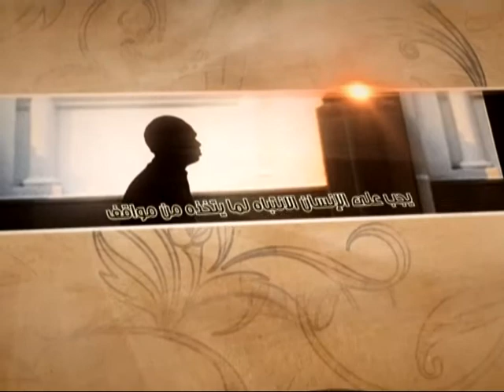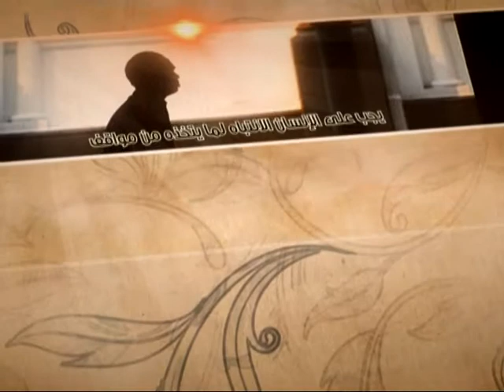العبقات - الأمل في هداية الناس - آية الله الفقيه السيد محمد رضا الشيرازي رحمه الله